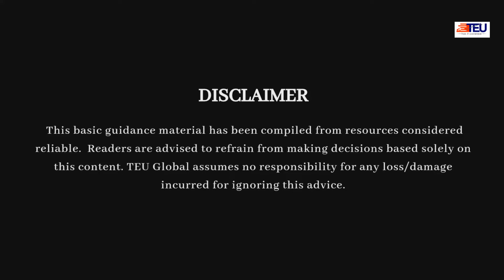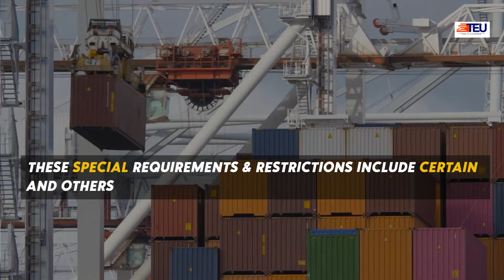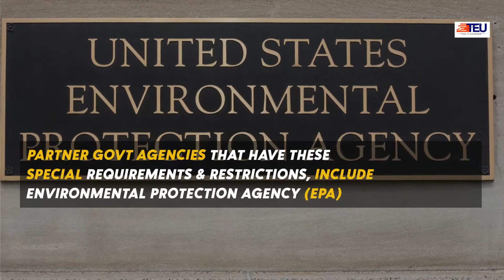Special Requirements For Importing Into The US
US is one of the few countries in the world
 That don’t require an import license
  Except – CBP & Other US Govt Agencies have
   Special requirements & restrictions on certain goods

While this is a general guidance video
TEU Global gladly assists its clients
 In addressing these special import requirements
  As subject matter experts

CBP and Partner Govt Agencies
 Have these special requirements & restrictions to
  Safeguard consumer health & well being
  Preserve domestic plant & animal life
  Provide quota and other import restrictions
   Including complete ban

These laws & regulations, for certain goods, may
 Prohibit entry into US
 Limit entry to some US ports
 Restrict routing, storage or use
 Require treatment, labeling or processing

To enforce these special requirements & restrictions
 CBP cooperates with all Partner Govt Agencies
  As pre-condition for release of imported goods

These special requirements & restrictions include certain
 Agricultural & dairy items
 Meat, poultry & egg products
 Wood packing material
 Hazardous & toxic substances
 Household appliances
 Children’s articles
  Flammable fabrics
 Foods, drugs, cosmetics & medical devices
Import Quotas
And others

Partner Govt Agencies that have these
 Special requirements & restrictions, include
Animal and Plant Health Inspection Service (APHIS)
Agriculture Marketing Service (AMS)
Federal Drug Administration (FDA)
Consumer Product Safety Commission (CPSC)
Environmental Protection Agency (EPA)
National Highway Traffic Safety Administration (NHTSA)
Fish and Wildlife Service (FWS)
Drug Enforcement Administration (DEA)
Security and exchange Commission (SEC)

Contact TEU Global
 Toll free 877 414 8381